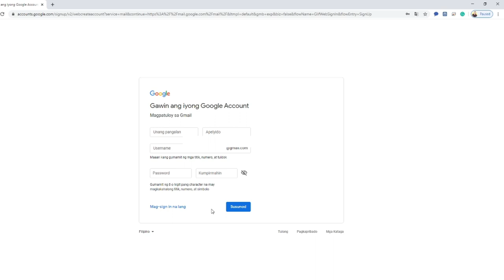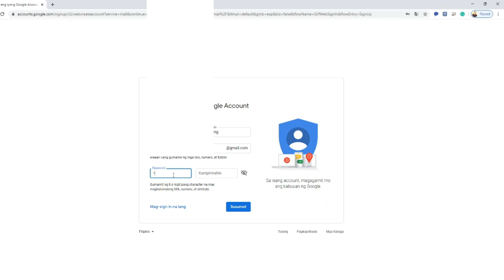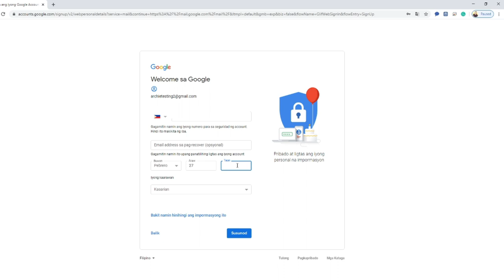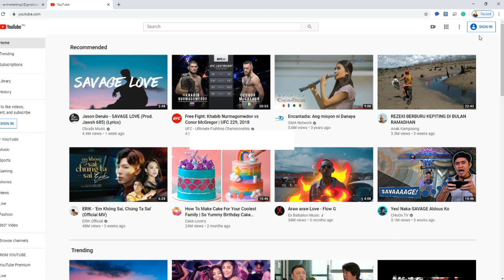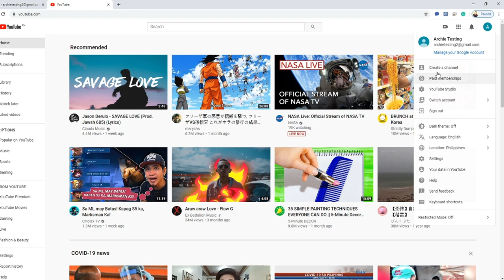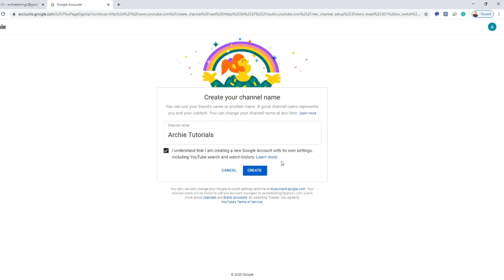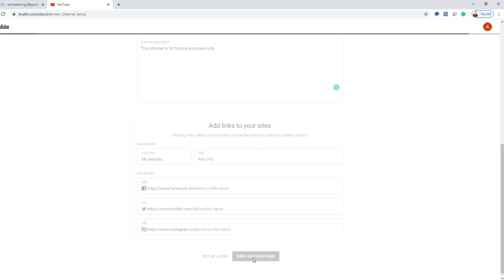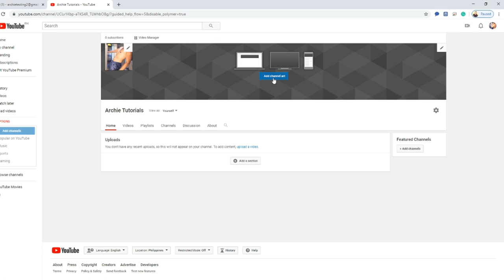Paano gumawa ng Youtube account at channel?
Main content skip to 3:25